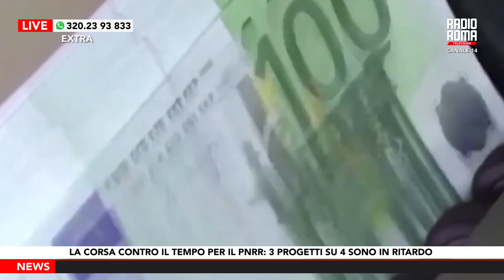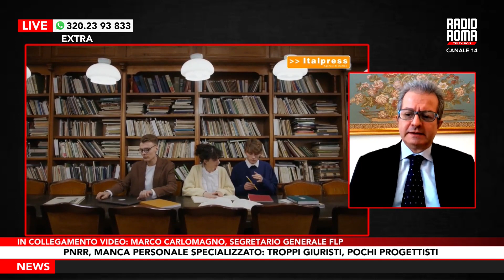Pnrr, tre progetti su quattro in ritardo Carlomagno (FLP): “Ecco tutti i motivi”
Mercoledì 28 febbraio il Segretario generale FLP, Marco Carlomagno, ha partecipato alla trasmissione Extra su Radio Roma Television, condotta da Claudio Micalizio, approfondendo le problematiche di

“Tre progetti su quattro tra quelli finanziati nell’ambito del Pnrr sono in ritardo rispetto ai tempi di esecuzione. Secondo quanto riporta l’ultimo report sullo stato di attuazione del Piano Nazionale di Ripresa e Resilienza, i ritardi nelle attività delle amministrazioni sono numerosi e rischiano di compromettere l’attuazione degli obiettivi nei tempi previsti dall’accordo con i vertici europei.

Ma allora davvero l’Italia è in ritardo nella spesa dei fondi del Pnrr? E di chi è la responsabilità? In questa puntata di Extra, Claudio Micalizio intervista Marco Carlomagno, segretario generale di FLP - Federazione Lavoratori Pubblici e Funzioni Pubbliche, una delle più importanti realtà sindacali del pubblico impiego.”